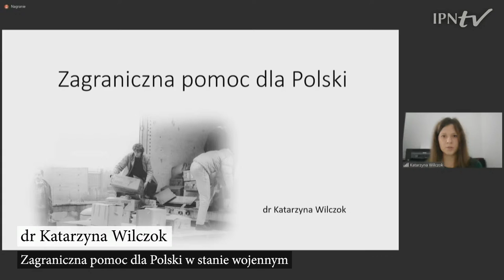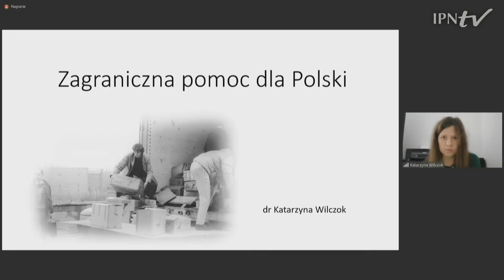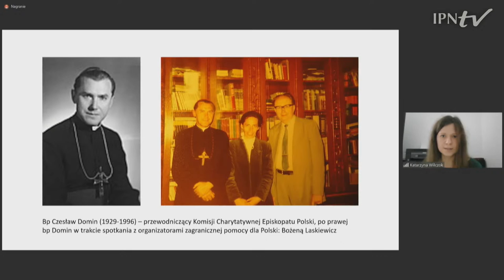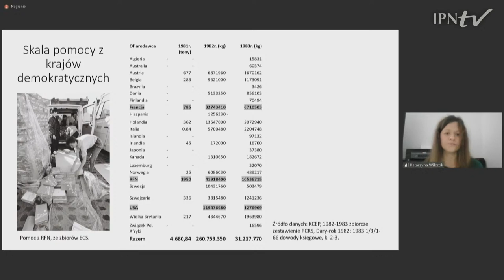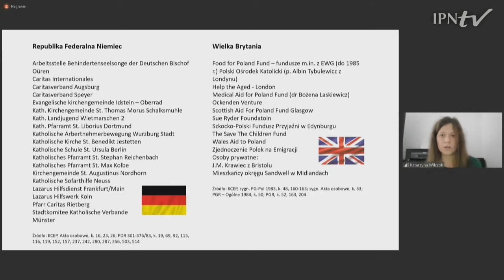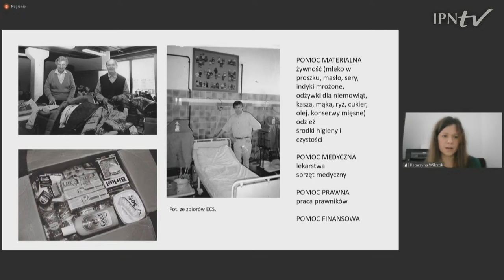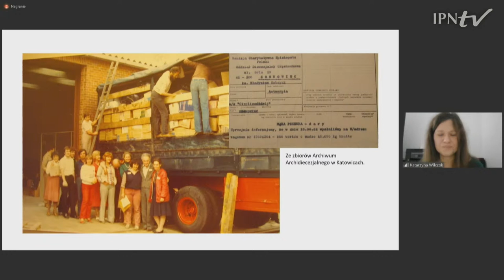Obrachunek z dekadą Jaruzelskiego, czyli jak dziś oceniamy ostatnie lata PRL (1981–1989) - część VII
Zapraszamy do udziału w ogólnopolskiej konferencji naukowej poświęconej dekadzie Jaruzelskiego organizowanej przez Oddziałowe Biuro Badań Historycznych IPN w Warszawie.
Przedmiotem dwudniowych rozważań naukowców będzie przede wszystkim aspekt polityczny tego okresu. Zaplanowano 28 wystąpień uznanych historyków, głos prokuratora oraz – odmienny od całości w treści i formie – panel socjologów-politologów i kończące całość podsumowanie.
Spotkanie odbędzie się w dniach 13-14 grudnia 2021 r. w  stołecznym Przystanku Historia Centrum Edukacyjnym IPN im. Janusza Kurtyki.

13.20–14.20
„Rozwydrzeni janczarzy” i „kukła moskiewska” – środowiska emigracyjne w „polskim” Londynie wobec wprowadzenia stanu wojennego – prof. Krzysztof Tarka

Zagraniczna pomoc dla Polski w stanie wojennym – dr Katarzyna Wilczok

Światowa dekoniunktura polityczna dla Związku Sowieckiego 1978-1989  – prof. Marek Kornat

Patroni medialni: TVP Historia, Dzieje.pl. Historykon.pl, Historia.org.pl, wiekdwudziesty.pl, Do Rzeczy, Historia Do Rzeczy, Niezłomni.com, Przystanekhistoria.pl. Program konferencji na stronie Oddziału IPN w Warszawie.